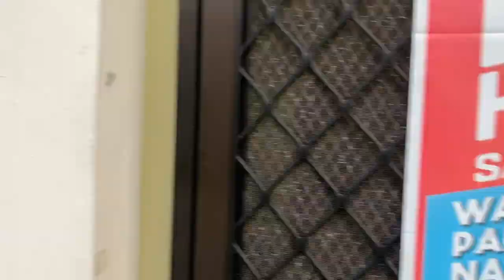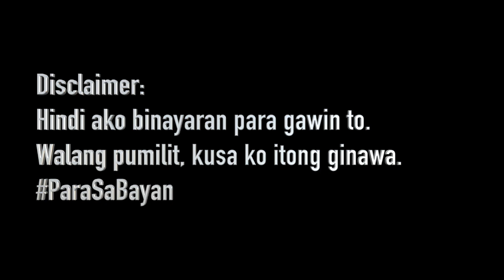#37 PILO HILBAY IS MY SENATOR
FLORIN "PILO" HILBAY - ABOUT HIM

*Pinanganak sa Tondo, Manila nila:
    - Lydia Hilbay, dating kasambahay at elementary graduate.
    - At Rodrigo Hilbay, dating mensahero at high school graduate.
* BAR TOPNOTCHER – 1999
* Taong 2005, natapos ni Hilbay ang Masters of Law Degree from Yale Law School.
* Former Solicitor General of the Philippines - 2014 to 2016
* Naipanalo ang West Philippine Sea laban sa China.
* Member, Faculty of UP Diliman - College of Law, since 2000.
       - Constitutional law professor at UP Diliman – since 2016

His platforms focuses on:
* The government budget
* Social services
* Sovereign rights of the Philippines in the West Philippine sea and Benham Rise.

Music/Sound Effects provided by Apple, Inc.